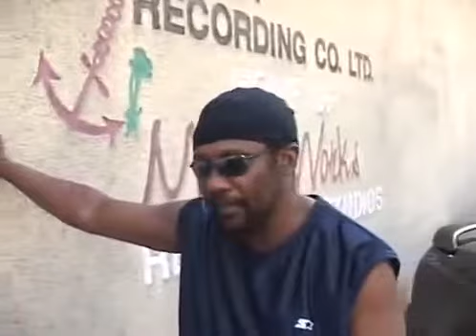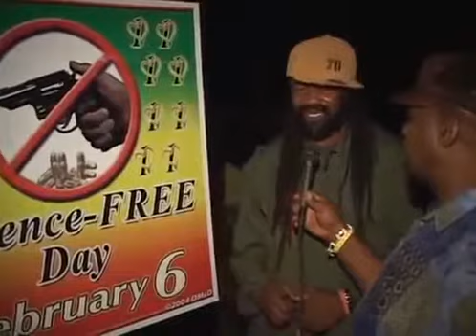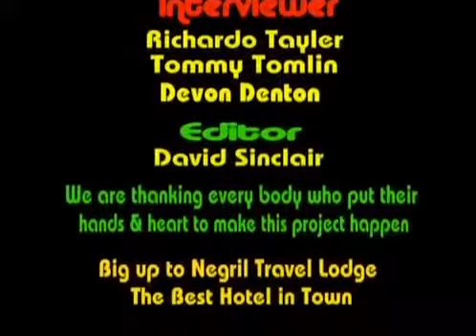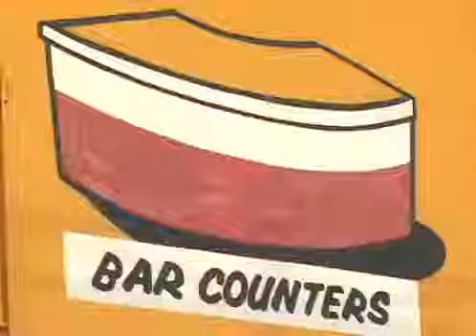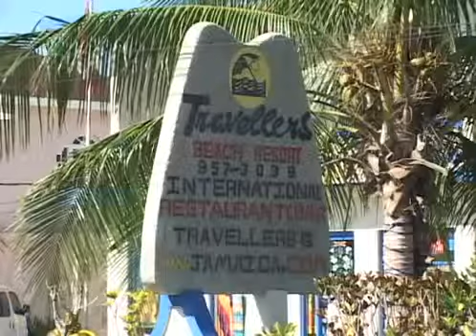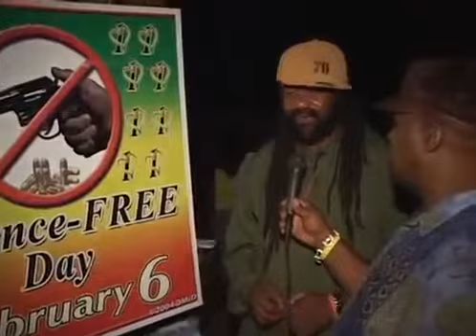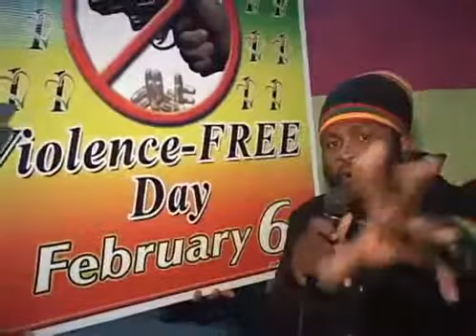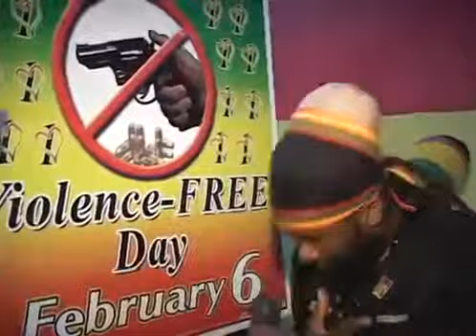Palz Magazine Reggae Connection Jamaican Movie Reggae Dancehall Movie Documentary Movie El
Jamaican Movie Featuring:Toots, Mighty Diamonds, Ken Boothe, Anthony B, Tony Rebel, Elephant Man, Ninja Man, Turbulence, Richie Spice, I Wayne, Fantan . Jamaican Movie Natural Mystic.

Jamaican Movie Earl Chinna Smith Inna de Yard Jamaican Movie Reggae Movie Documentary Movie Video. Jamaican Movie Inna de Yard Congos Cedric Congo Myton Earl Chinna Smith Kiddus I Joseph.

Jamaican Movie Jamaica Ruff n and Tuff Part 1 Reggae Jamaican Movie Reggae Dancehall Documentary Sizzla Luciano Anthony B. Anthony B And others. Jamaican Movie Jamaica Ruff n and Tuff Part.